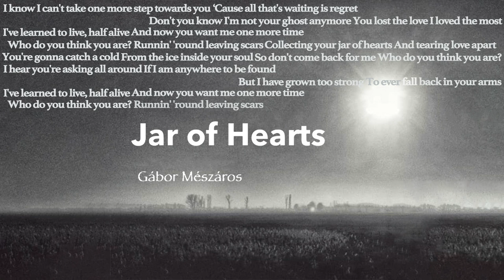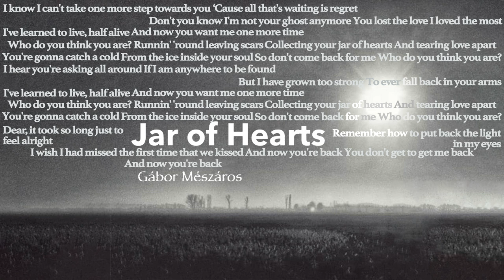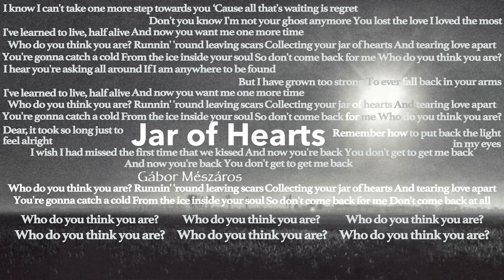Jar of Hearts - Christina Perri (Studio Live Cover by Gábor Mészáros) (Official Lyrics Video)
"jar of hearts"
Christina Perri
Written By: Christina Judith Perri, Drew C. Lawrence, Barrett Noubar Yeretsian
2010

Music video by Gábor Mészáros performing Jar of Hearts (Studio Live) (Official Lyrics Video).